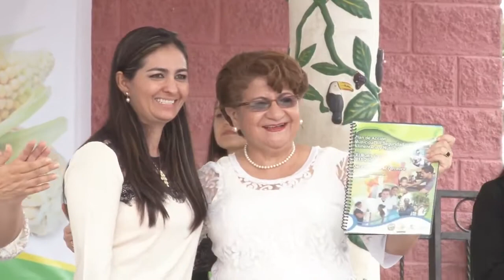CONASAN Noticia Salud COMUSAN Las Vueltas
Noticia transmida por el Ministerio de Salud sobre la firma de la carta compromiso entre el gobierno central, la gobernación departamental y el gobierno municipal de Las Vueltas, Chalatenango, para mejorar la alimentación y nutrición en ese territorio de El Salvador; y la juramentación del primer Comité Municipal de Seguridad Alimentaria y Nutricional (COMUSAN) en ese mismo lugar.